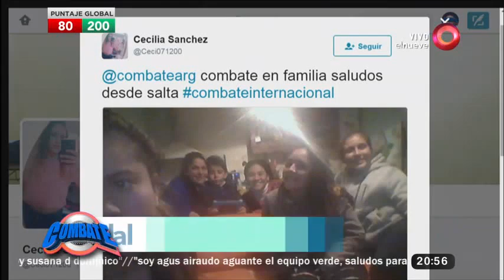Mirá otra vez el casting en vivo de la 10G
Los aspirantes a la 10 G de Combate se subieron a nuestro "Toro mecánico" para una entretenido exhibición antes del juego.